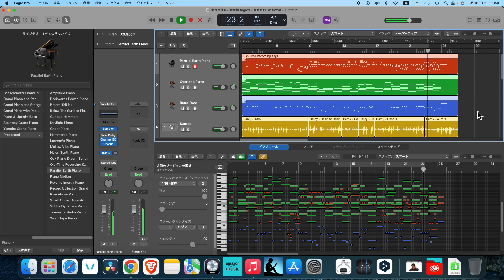Tokyo 100 Tunes - 62：New Big Bridge 東京百曲62：新大橋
Song Name：New Big (Shin Oh) Bridge　曲名：東京百曲　新大橋
Lyrics：None yet　作詞：まだ無し
Composer：Na-Sho-　作曲：なーしょー（とLogic Proの凄腕ドラマー）
References・参考文献：月灯りの下で - MONGOL800